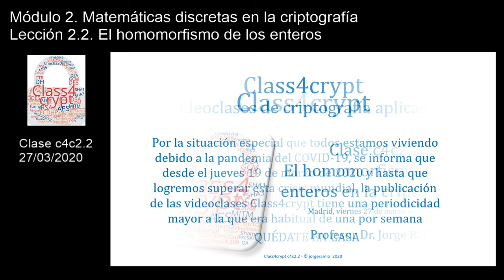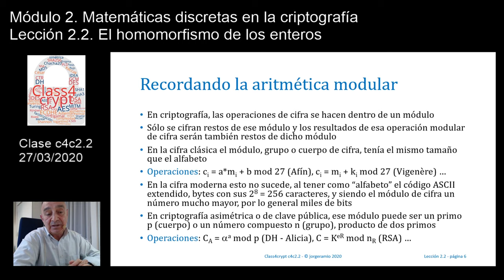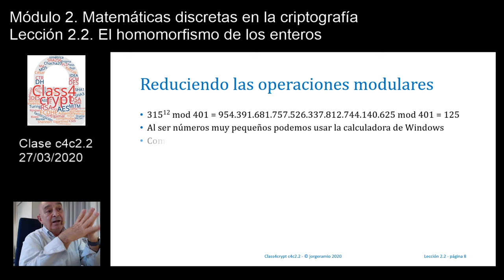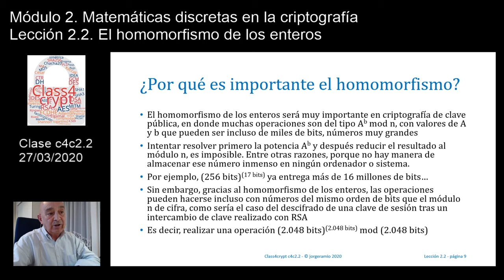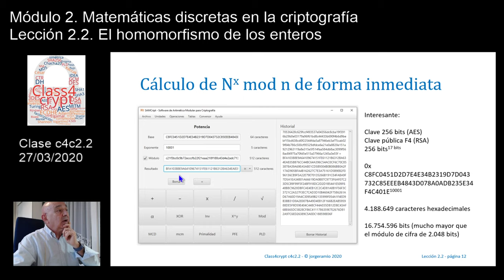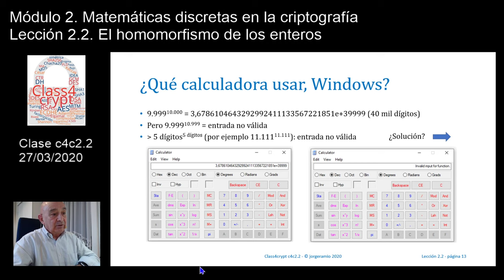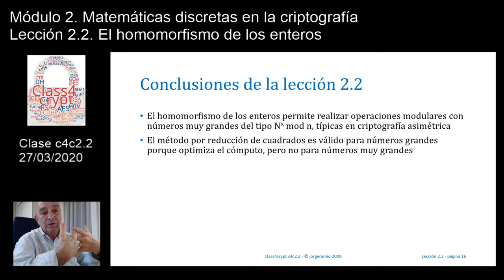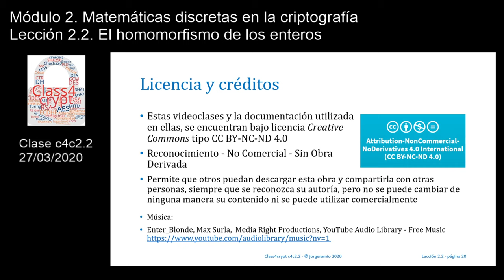Class4crypt c4c2.2 El homomorfismo de los enteros en la criptografía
Resumen. Lección en la que se estudia la aplicación del homomorfismo de los enteros a las operaciones modulares típicas de la criptografía moderna, en particular la criptografía de clave pública o asimétrica. Se analiza de forma práctica la reducción por cuadrados en una exponenciación modular, primer paso para llegar al Algoritmo de Exponenciación Rápida AER que se verá en una próxima clase.
Apartados. 1) Recordando la aritmética modular, 2) Homomorfismo de los enteros en operaciones modulares, 3) Reducción por cuadrados en operaciones de exponenciación modular, 4) Importancia del homomorfismo de los enteros en la cifra moderna, 5) Calculadoras a usar para las operaciones de cifra con números grandes